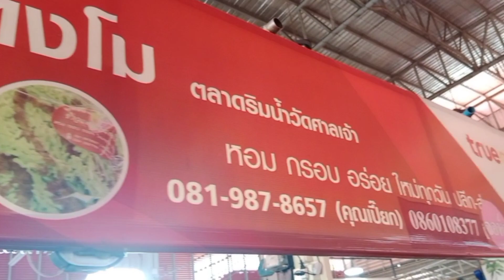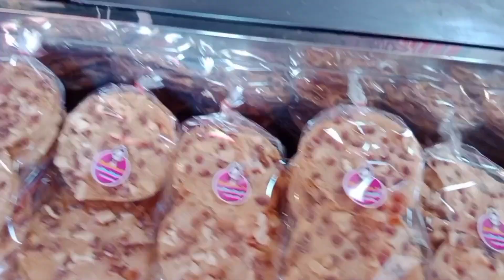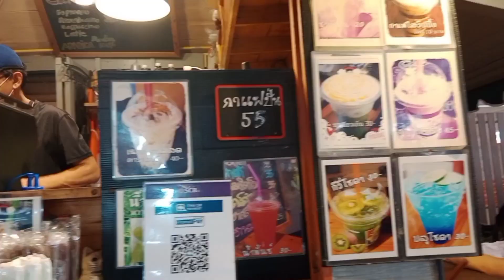ตลาดริมน้ำน่าเที่ยวใกล้กรุงเทพ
มาตลาดริมน้ำวัดศาลเจ้าแล้วคุณจะชอบ ของกินคือเยอะมากๆ ได้ไหว้ขอพรเซียนแปะโรงสีเป็นสิริมงคล